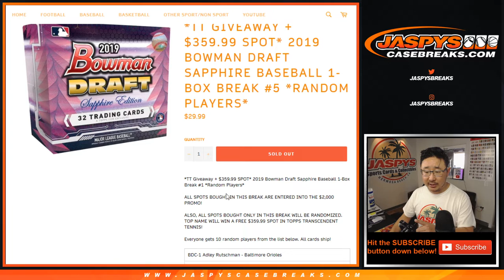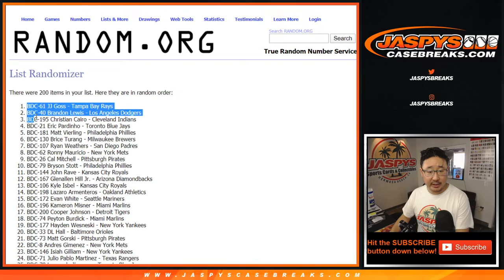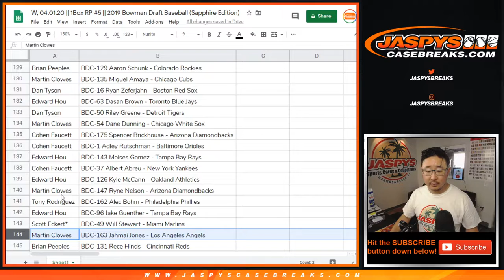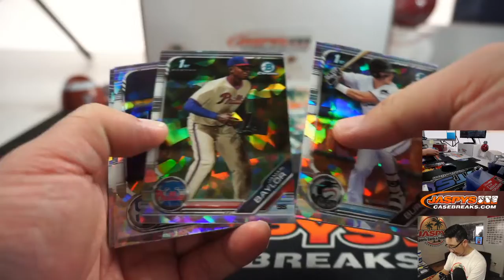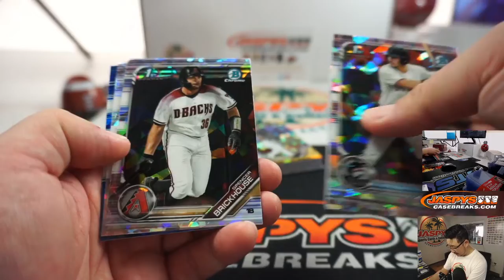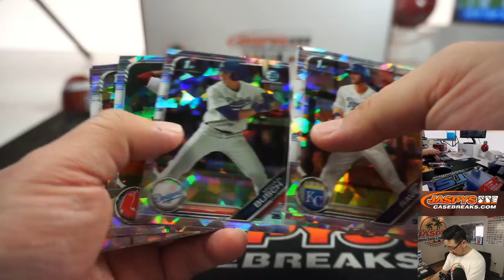W, 04.01.20 || 1Box RP #5 || 2019 Bowman Draft Baseball (Sapphire Edition)